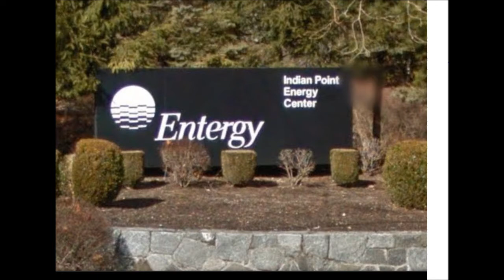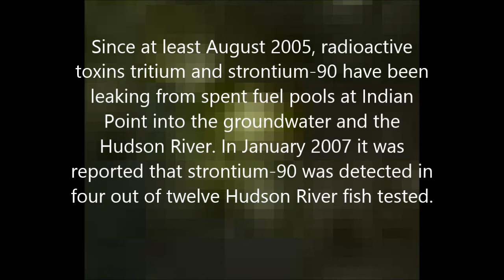The Indian Point Nuclear facility Must Be Shut Down